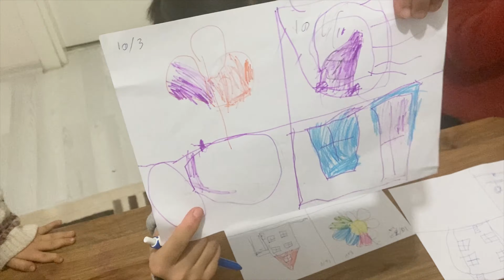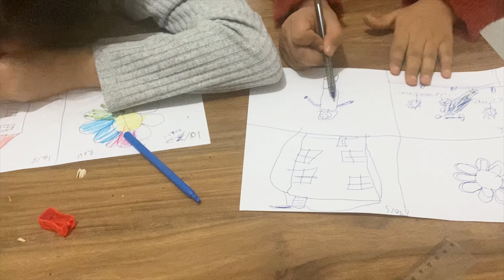SÜPERMEN VE AHMET EMRE PARKTA SPOR YAPIYOR !! EĞLENCELİ ÇOCUK OYUNLARI !!!